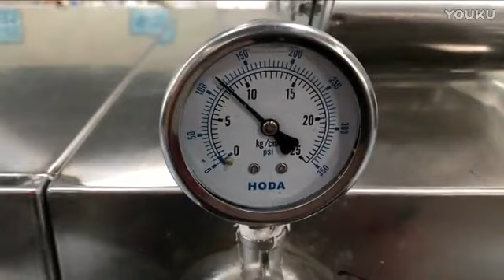Washer & Dryer for Bakeware. - Customized for Spain customers.